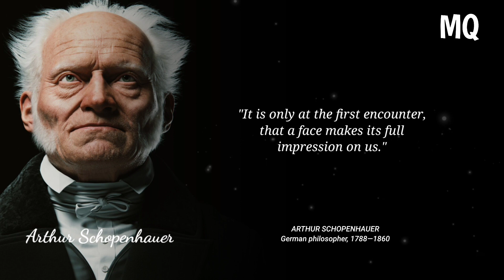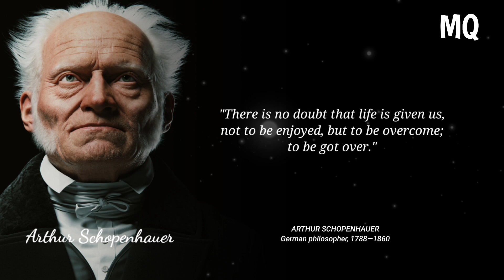When A Woman Reached Orgasm With A Man Then She... Know This In Old Age!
Arthur Sincere Quotes when a woman reached orgasm with a man then she... Know This In Old Age! Know This Old Age.. Arthur Sincere Quotes About Women And Life | Not To Regret In Old Age.

Arthur Schopenhauer, (born February 22, 1788, Danzig, Prussia [now Gdańsk, Poland]—died September 21, 1860, Frankfurt am Main [Germany]), German philosopher, often called the “philosopher of pessimism,” who was primarily important as the exponent of a metaphysical doctrine of the will in immediate reaction against Hegelian idealism. His writings influenced later existential philosophy and Freudian psychology.

• Schopenhauer Quotes
• Arthur Quotes
• English Quotes

We hope you enjoyed this Wise Quotes by John F Kennedy, a lot of work has been put into it.